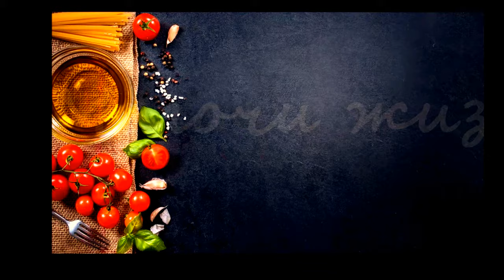ВКУСНЕЙШИЙ САЛАТ С ФАСОЛЬЮ И СУХАРИКАМИ. Салат на Новый Год со шпротами.